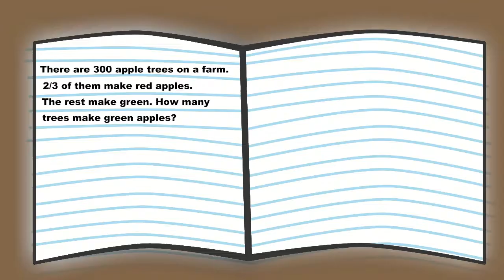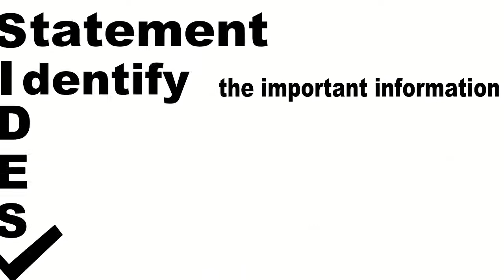Solving Word Problems Song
SIDES Check is a math strategy students can use to tackle word problems.

Lyrics
I'm looking down at my paper, what do I see
I see word problems coming straight up for me
I used to run scared, Albert Einstein hair
But now I don't care, I can't believe this is the new me

You say that word problems stress you out
You know it's not bad, let go of doubt
Don't break your neck, just SIDES Check
And soon you're screaming answers out loud

S is for statement
My guiding light
It helps me keep in mind the goals
Of the problem in sight
I is for identify
The info inside
Only circle, box, and underline
What makes the statement come alive
D is for develop or draw
Grab those important words like you are the claw
From toy story, no ignoring,
Follow the statement and organize for glory
E is for the equation to solve
Write it up and let fear dissolve
Into elation, like summer vacation
Choose an answer and check validation

I look up at the stars
You know I've come so far
Math used to be so hard
Now I break it down Chris Paul point guard
It's time to flip the switch
I know I found my niche
Now it clicks predict
That it'll make me rich

Woah Oh, SIDES Check
Woah Oh Oh Oh, SIDES Check